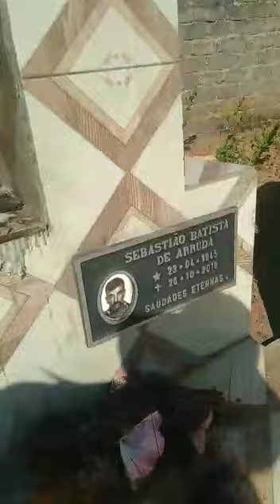Cristália continua 'Sem Jeito': o prefeito moleque não respeita nem mesmo os mortos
Na manhã deste domingo, 02 de abril, nossa reportagem recebeu várias denúncias que nos foram apresentadas por meio de um vídeo feito na comunidade de Boa Vista, zona rural do município de Cristália, Norte de Minas Gerais.

Nas imagens aparece o cemitério municipal da comunidade de Boa Vista em um estado total de precariedade, a ponto de as ruínas que compõe o lugar, poderem cair na cabeça de qualquer pessoa que deseje visitar o local para prestar alguma homenagem a um ente querido. E o que mais chama atenção, é que o vídeo foi feito por um morador que é eleitor do prefeito moleque de Cristália, e que não suportou vê a situação de destruição e devastação do local.

Nem os vivos e muito menos os mortos a administração 'Cristália Sem Jeito' tem respeitado. Enquanto o moleque se preocupa em gastar milhares de reais do povo com festas, nem mesmo uma simples reforma onde descansa os entes queridos do povo de Cristália, ele se dá o trabalho de empenhar para fazer.

Isso comprova a falta de caráter e respeito com o que é público, que vem sendo praticado por esta administração que mais parece uma desorganização pública criminosa. Que prefere gastar R$ 350 mil em um único show, ao invés de cuidar do básico. O cemitério apresentado no vídeo é o retrato fiel de como está o município de Cristália; em ruínas, sendo destruído e abandonado pela prefeitura.